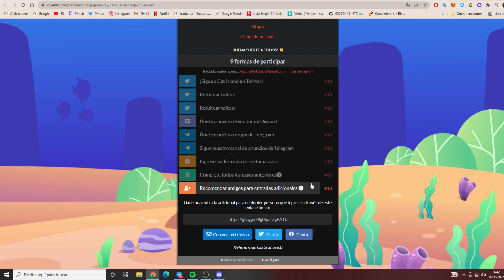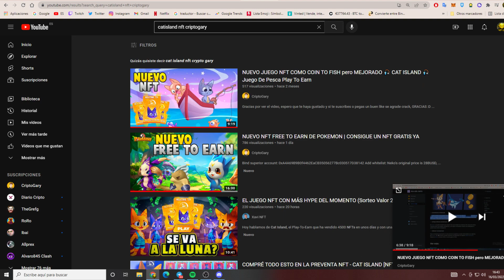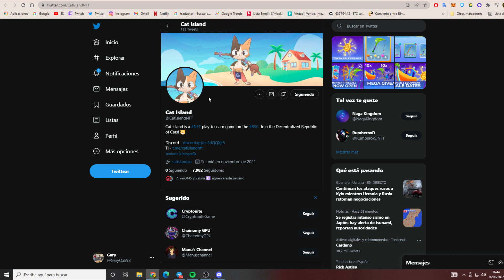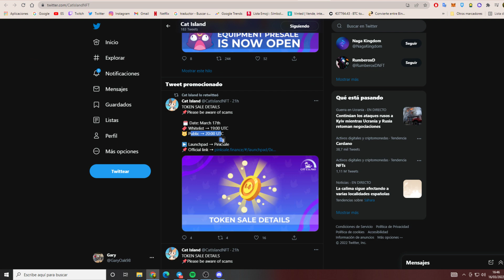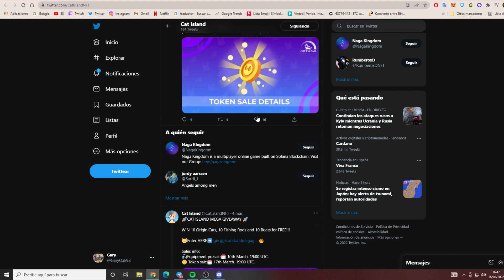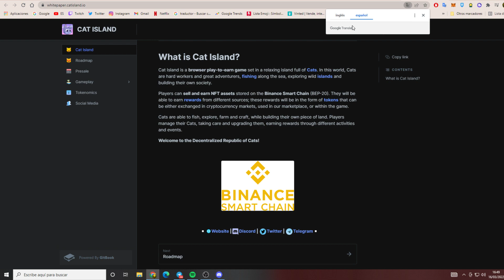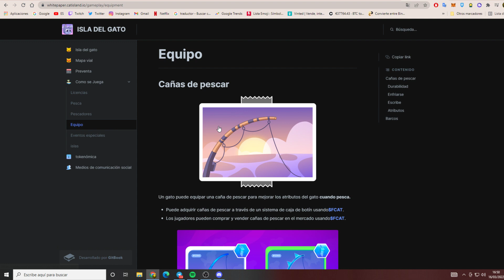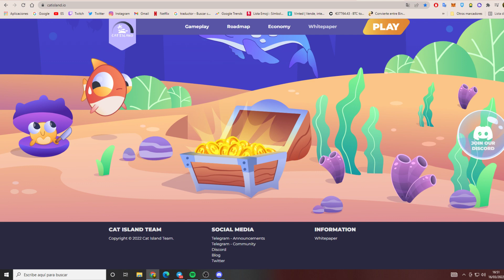RECUPERA LA INVERSIÓN EN 14 DÍAS ! PREVENTA DE TOKEN X20 ! CatIsland Juego NFT